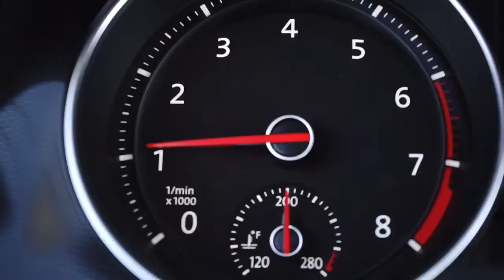Comedians In Cars Getting Coffee : Armie Hammer - ep.1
Ep. 1 - "Do ya like jazz?"

Facebook: @colintheconrad or just Colin Conrad